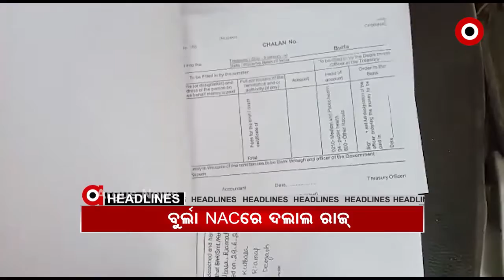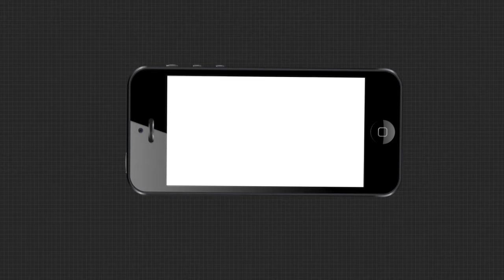Headlines 7Am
ବରଗଡ଼ ଜିଲ୍ଲା ଭେଡେନ ବ୍ଲକ ବୁରଦାରେ ହତ୍ୟାକାଣ୍ଡ ଘଟଣା...
କେବେ ଦଲାଲ ମୁକ୍ତ ହେବ ରାଜ୍ୟ?...
ବିଶ୍ୱ ଶାନ୍ତି ପାଇଁ ଏକାଠି ହେଲେ ବିଶ୍ୱଶକ୍ତି
ବଡ଼ଦେଉଳ ଖୋଲିବା ନେଇ ବଡ଼ ଆଶା...